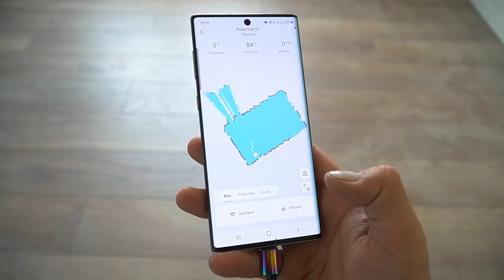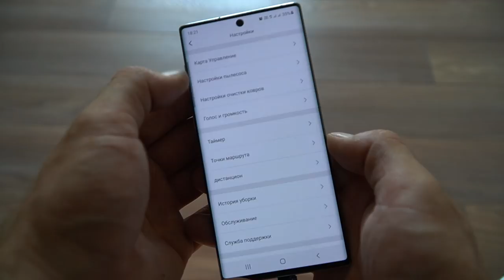ROBOROCK S7 ОБЗОР, ТЕСТ НОВЫХ ФУНКЦИЙ, ЛИЧНОЕ МНЕНИЕ🔥 ЛУЧШИЙ РОБОТ ПЫЛЕСОС 2021 ГОДА!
Roborock S7 - это новый флагманский робот-пылесос, который появился в продаже в марте 2021 года. Его уникальная возможность - это подъем швабры с салфеткой при заезде на ковры🔥. Благодаря данной технологии робот-пылесос может одновременно пылесосить и мыть пол, при этом оставляя ковры сухими и чистыми!

Гениальные Столярные Советы и Хитрости Которые Действительно Работают